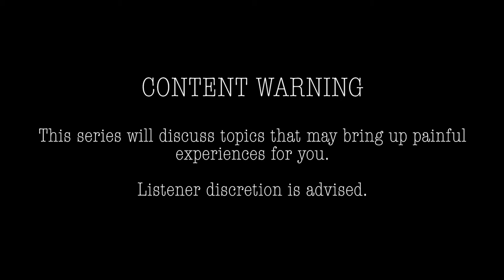Métis Speaker Series Episode 6 - Two Spirited Champions with Louis De Jaeger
In this episode of our Métis Speaker Series, we speak to Louis De Jaeger, Métis Nation BC Acting Vice-President. Louis shares his experience in how a nation supports the inclusion of Two-Spirited people and Métis traditions around two-spirited people. He goes on to advise how we can work towards greater gender inclusivity. Louis believes in the positive impacts of implementing the rainbow crosswalk in your community.